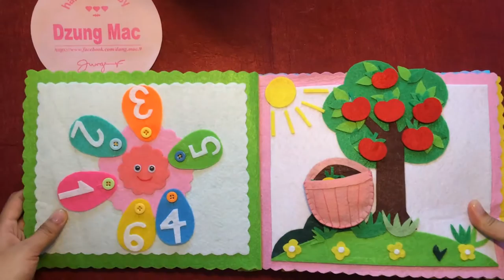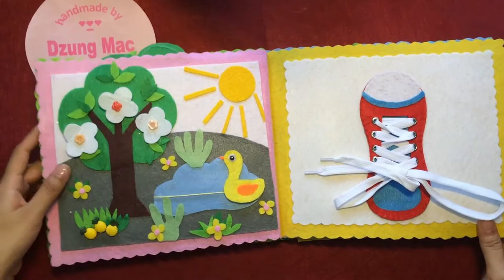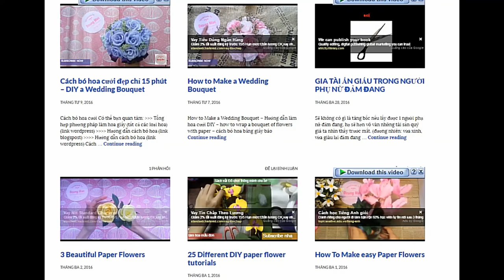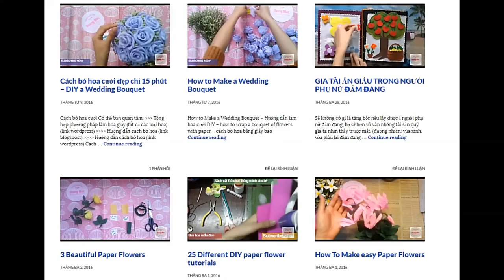DIY/Craft - quiet books - gift ideas for children 4 - sách vải cho bé | by Dzung Mac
Đồ chơi trẻ em đang là một vấn nạn với rất nhiều gia đình, các bậc cha mẹ không biết chọn mua đồ chơi nào cho trẻ em. Đồ chơi bạo lực, đồ chơi không an toàn được bày bán nhan nhản trên các tuyến phố mà chưa có sự quản lý chặt từ các cơ quan chức năng. Hiện nay các món đồ chơi phát triển trí não cho bé bị các nhà sản xuất trung quốc làm nhái và dẫn đến đồ chơi vẫn là phát triển trí não bé nhưng không an toàn cho sức khỏe của trẻ. Các bạn cũng biết về sự phát triển sức khỏe và trí tuệ của trẻ liên quan chặt chẽ với nhau. Giai đoạn từ 1-6 tuổi là giai đoạn phát triển trí tuệ mạnh nhất đối với trẻ nhỏ.
Bạn có thể tự tay làm những món đồ chơi an toàn và phát triển trí não trẻ. Bạn sẽ biết rõ nguyên vật liệu bạn đang làm cho con bạn là gì, và nó có tác dụng gì.
Chúng tôi tiếp tục giới thiệu mẫu thứ 4 trong các mẫu sách vải cho bé.
Với nội dung nhận biết thế giới quan, những trang sách như những câu truyện sinh động với màu sách sặc sỡ giúp bé hướng thú. Những bài học toán đầy sáng tạo được thiết kế cho bé vừa học vừa chơi.
Chúng tôi không có sản phẩm làm sẵn, tất cả các sản phẩm của các bạn có thể chọn qua trang (hoặc có thể đặt theo yêu cầu) sau đó chúng tôi mới tiến hành làm.